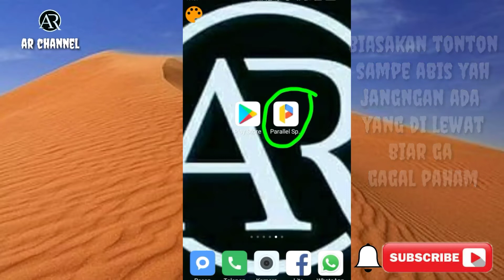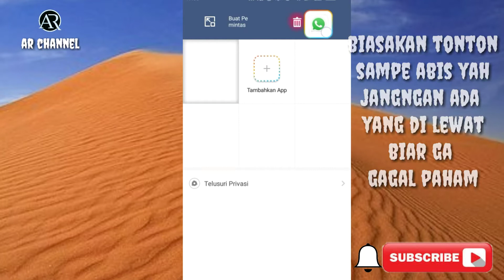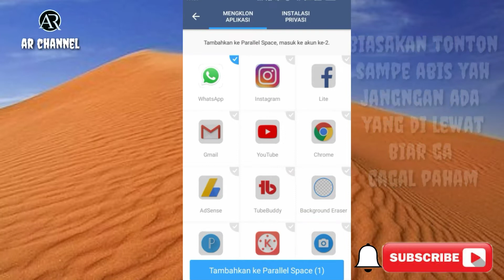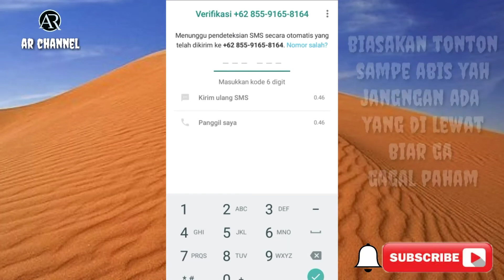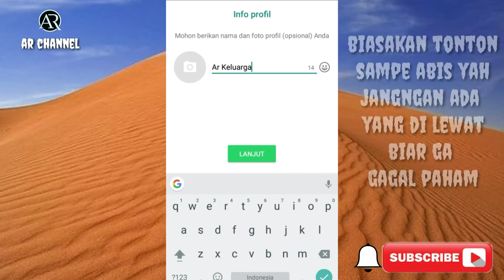Cara buka 2 akun WhatsApp dalam satu hp.simple dan ga repot- Ar Channel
Cara buka 2 akun WhatsApp dalam satu hp.simple dan ga repot .
assalamualaikum temen-temen.gimana kabar kalian ?gw harap kalian baik-baik aja. ok di video gw kali ini gw pengen berbagi trik nih yaitu Cara buka 2 akun WhatsApp dalam satu hp.simple dan ga repot .
biar lebih jelas simak videonya sampe abis yah.
semoga video Cara buka 2 akun WhatsApp dalam satu hp.simple dan ga repot . bermanfaat buat kalian.terima kasih..